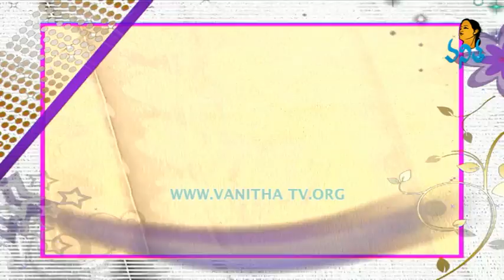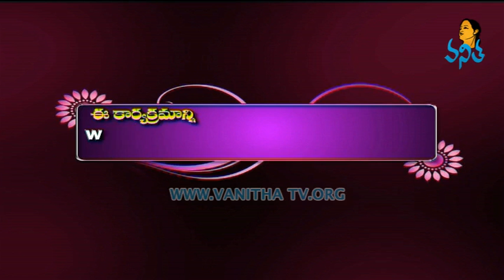Latest Designer Sarees Collection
VANITHA TV - Latest Designer Sarees Collection